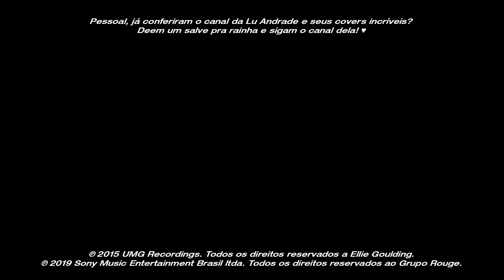Rouge & Ellie Goulding - Love Me Like I Love Myself (Lu Andrade) [DerelMashups]